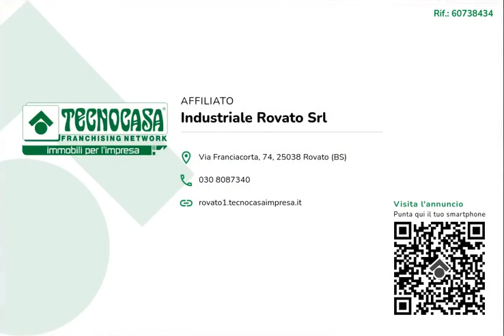ROVATO - IN AFFITTO - Ufficio di ca 40 mq.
Proponiamo esclusivamente in locazione un ufficio che dispone di una superficie utile di circa 40 metri quadrati, posti al piano terra di un complesso di due livelli.

La soluzione ha una superficie che misura circa 40 metri quadrati totali, distribuiti in un ampio locale dotato di un servizio igienico privato. A rendere particolarmente luminoso l'ufficio è la grande vetrina posta sulla facciata dell'immobile. L'immobile si presenta già provvisto di impianto elettrico, di illuminazione e riscaldamento e di saracinesca manuale.

La struttura sorge nella zona commerciale di Rovato, affacciato direttamente su una strada a forte passaggio pedonale, godendo così di ottima visibilità.